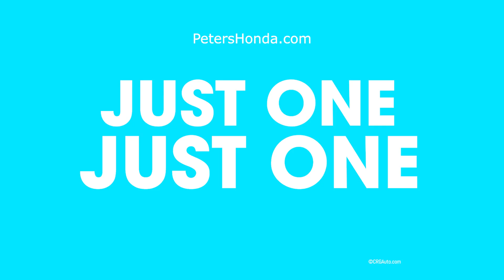Peters Honda The One To See Civic